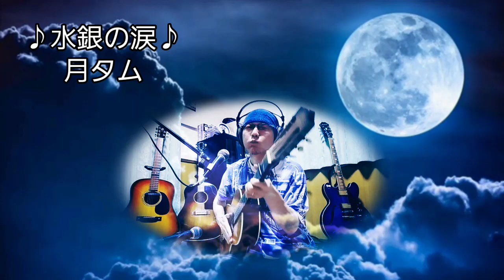🎧月タムの叙事詩｢♪水銀の涙♪｣ 月タム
🎧推奨です😃
ナイロン弦に合う曲ばっか探してやってますが、今日はオリジナルの中から😁
月タムの中でも異色作ですね😌この歌詞が月ちゃんから来たときはほんとにどうしようかと思いましたけど、それこそ弾き語りやってて良かったなぁと思える曲になってます😃
フィンガーの弾き語りは歌が目立つから緊張感があってよろしい😊